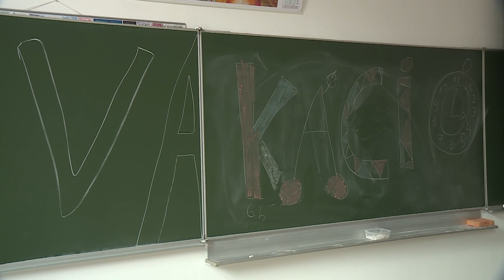Vakáció! Kezdődik a nyári szünet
Ma volt az utolsó tanítási nap az iskolákban, holnap kezdődik a vakáció. A Református Iskolában már minden a játékról és a búcsúzásról szólt. Az alsóbb évesek fociztak, társasjátékoztak, míg a nyolcadikosok babanapot rendeztek, és a ballagási főpróbát is ma délelőtt tartották.